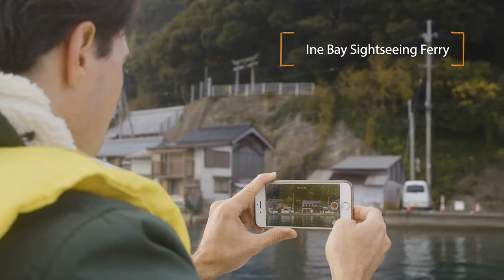Countryside Stay Japan［Ine/Kyoto］en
Live the Fisher’s Life in Idyllic Ine:
Stay in a traditional bayside boathouse, and discover a unique way of life shaped by the waves